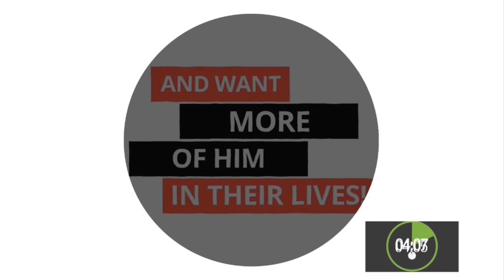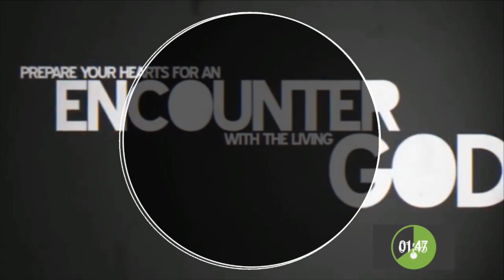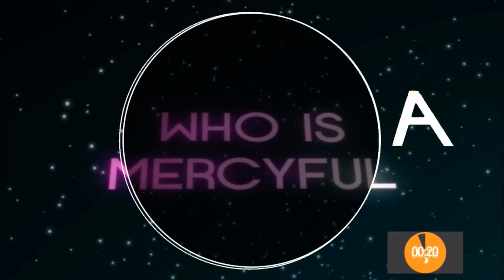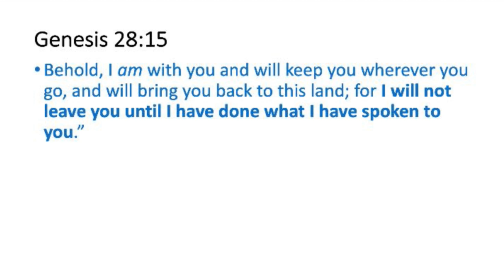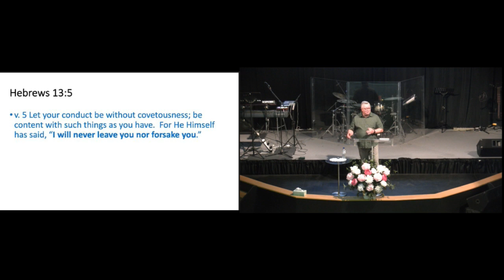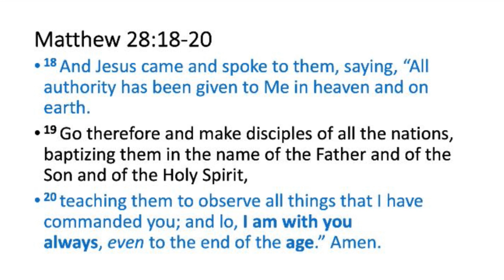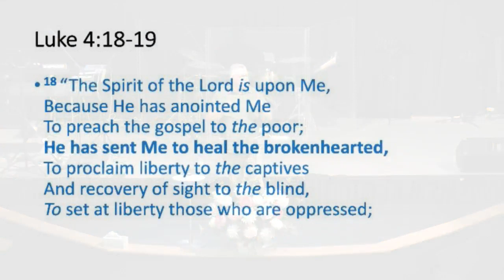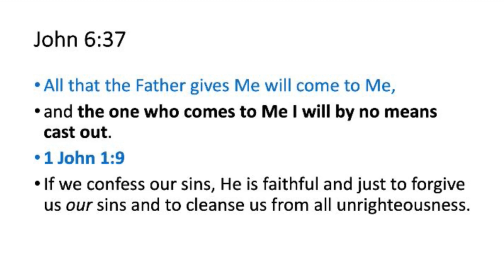Sunday service 29-03-20